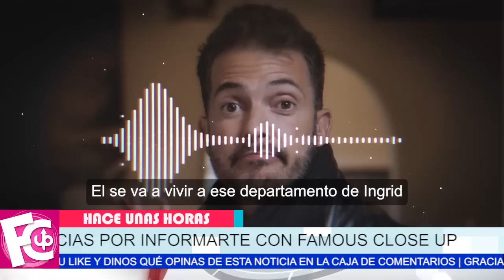🔴😱 Ingrid tendría 𝗲𝗹 𝗽𝗼𝗱𝗲𝗿 de sacar a Anna Ferro y a su hija del departamento donde viven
La viuda de Fer del Solar está viviendo en una casa que no le pertenece…